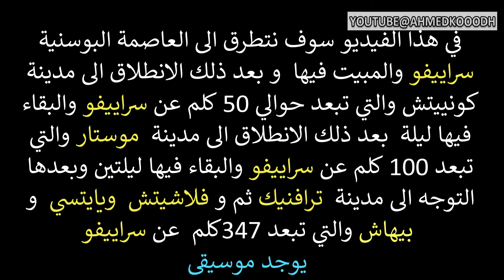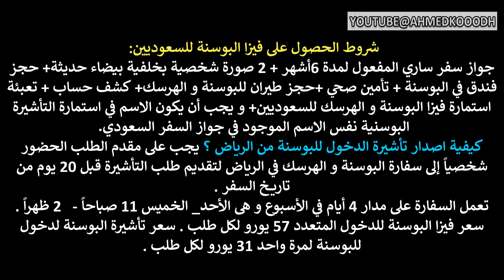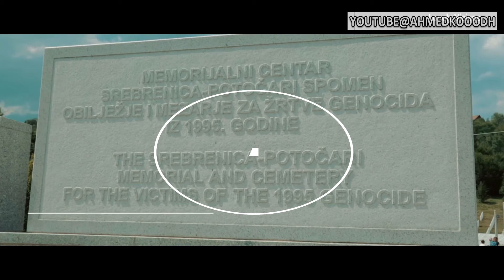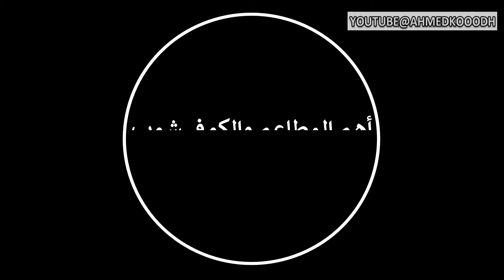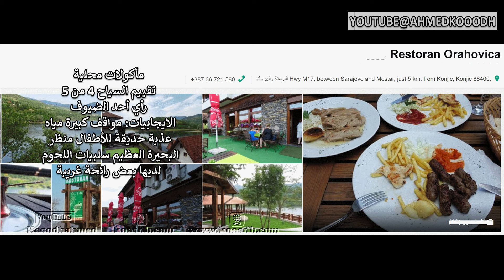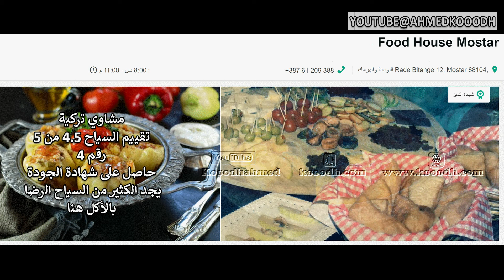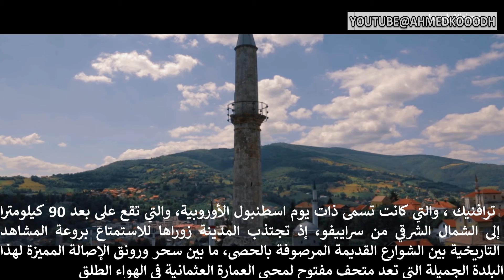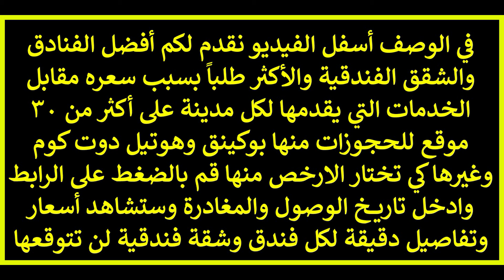سراييفو موستار بيهاتش ترافنيك يايتسي البوسنة والهرسك دليل سياحي متكامل لكل مدينة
مدن سراييفو وموستار و يايتسي وبيهاتش وترافنيكو و فلاشيتش في البوسنة والهرسك.. خروف مشوي سراييفو مطعم المياه الصحيه سراييفو مطعم هندي في سراييفو مطعم تركواز سراييفو
# مطعم بارك برينتشيفا موستار البوسنة المسافرون العرب شلالات موستار السياحة في
جسر موستار بيهاتش البوسنة كم تبعد موستار عن سراييفو.
1#.سراييفو عاصمة البوسنة والهرسك.
أفضل الفنادق والشقق الفندقية حسب تقييم السياح حول العالم بناءاً على الخدمات والموقع والنظافة مقابل السعر. للمزيد عن الأسعار والتفاصيل أضغط على الرابط أسفل الفندق وادخل تاريخ الوصول والخروج:
فندق رقم 1 منتجع وفندق سراييفو هيلز كونغرس وثيرمال سبا (رأي أحد الضيوف : تقييم عالي وفيها مسابح كبيرة )
فندق رقم 2   سويس أوتيل سراييفو (يرى أحد الضيوف بانه راقي جداً ،مريح،قريب من جميع الأماكن)
فندق رقم 3  رزيدنس ان من ماريوت سراييفو  (يرأى أحد الضيوف فندق رائع عائلي وهادي ومريح)
فندق رقم 4 فندق بريزيدنت سراييفو  (رأي أحد الضيوف من افضل الفنادق في سراييفو من جميع النواحي)
فندق رقم 5 كورتيارد من ماريوت – سراييفو  (رأي أحد الضيوف كل شي كان رائع الاستقبال وأكل المطعم والإطلالة)
2#. كونييتش أو كونجيك مدينة تقع في كانتون زينيكا-دوبوي في اتحاد البوسنة والهرسك
3#. موستار  .. للمزيد عن الأسعار والتفاصيل أضغط على الرابط:
فندق رقم 1 Hotel Villa Nadin  (رأي أحد السياح : افضل فندق في موستار ”)
فندق رقم 2   Apartments & Rooms Villa Sulejman  (رأي أحد الضيوف: مكان مثالي)
فندق رقم 3  Villa For You  (رأى أحد الضيوف: “المكان يستحق الزياره وانصح به و ومناسب للعائلات والجميع”)
4#.ترافنيك ، للمزيد عن الأسعار والتفاصيل أضغط على الرابط أسفل الفندق وادخل تاريخ الوصول والخروج:
فندق رقم 1 Andrea & Goran 106  (رأي أحد الضيوف : المكان رائع ومناسب وهادىء )
5#. فلاشيتش.
6#.‬ يايتسي. للمزيد عن الأسعار والتفاصيل أضغط على الرابط أسفل الفندق وادخل تاريخ الوصول والخروج:
فندق رقم 1 Motel Plaza Jajce    (رأي أحد السياح : “كانت اقامة رائعة وانصح فيه بشدة””)
7#..بيهاتش بيخاتش أو بيهاج إحدى مدن البوسنة والهرسك... للمزيد عن الأسعار والتفاصيل أضغط على الرابط:
فندق رقم 1  Motel Kamenica    (رأي أحد السياح : استثنائي”)
فندق رقم 2 Guest House Centar Bihac (رأي أحد الضيوف: نظيفه وقريبه من الأسواق وهادئه وتعامل صاحب المكان جيد جدآ ومحترم ينقصها أبريق الشاي والكوفي السريع)
فندق رقم 3  Apartment Centar Bihac   (رأى أحد الضيوف: “الموظفين ودوديين والمكان جميل ورخيص”)
تقرير عن تأثير المملكة واستثماراتها في البوسنة والهرسك تقرير جميل
عنوان سفارة البوسنة و الهرسك بمدينة الرياض
10 شارع الغازي بن قيس _ حي و منطقة الورود _ مدينة الرياض _ المملكة العربية السعودية .
مكان مميز ” بالقرب من ملاهي الخيمة” “و سفارة سلطنة بروناي دارس السلام “
رقم سفارة البوسنة بالرياض
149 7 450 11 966 +     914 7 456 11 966 +